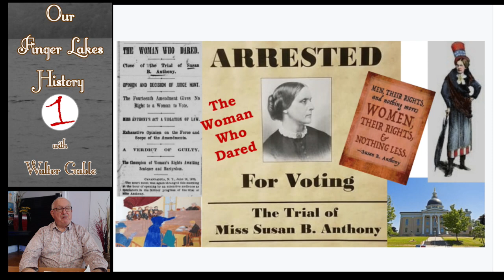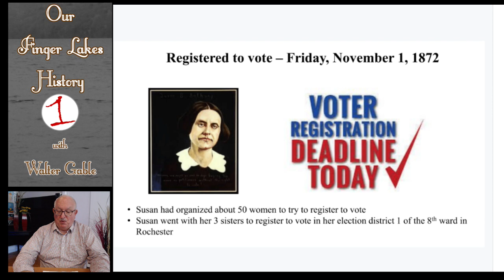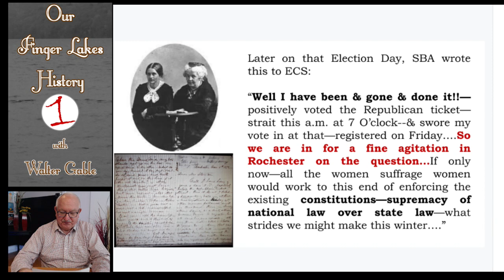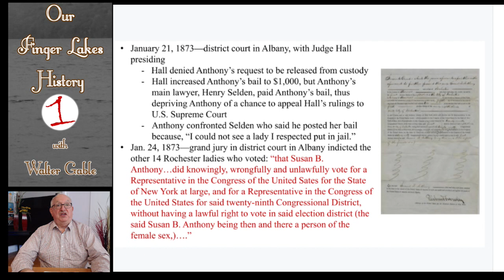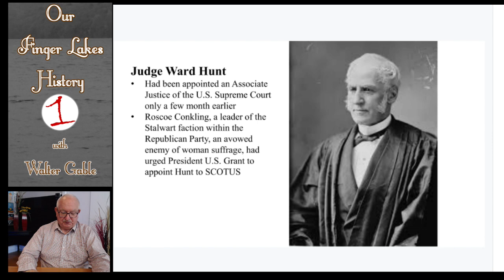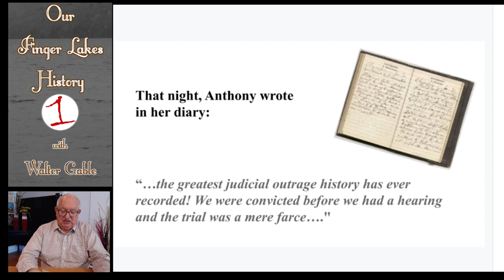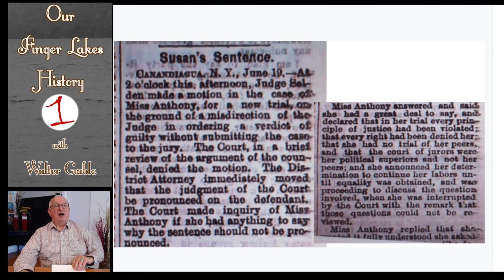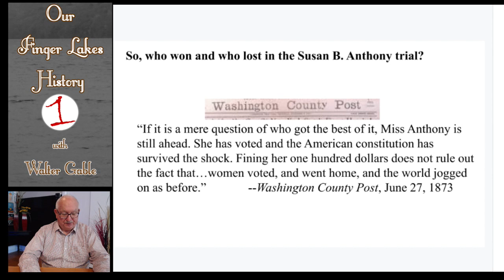The Trial of Susan B. Anthony .::. Our Finger Lakes History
This episode describes the trial of Susan B. Anthony in 1873 after she was arrested for casting a ballot at a Rochester, NY polling place in the national election of November 1872. The trial took place at the Ontario County Courthouse in Canandaigua and garnered national interest. Seneca County Historian Walter Gable presents a special extended edition of Our Finger Lakes History.